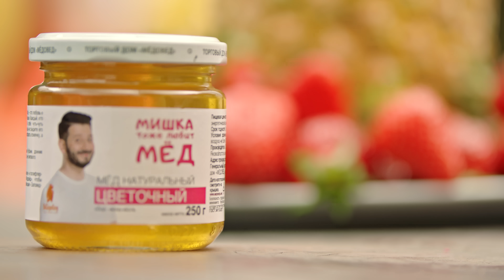Супер Жорик - Меня прёт от тебя! Премьера клипа 2021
Легендарный четвёртый юбилейный мегахит от Супер Жорика!

ВНИМАНИЕ! ПРАВИЛА ПОВЕДЕНИЯ ПРИ ПРОСМОТРЕ КЛИПА:
Танцуем, подпеваем, кайфуем, релаксуем, чилим, расслабляемся, отрываемся, оттягиваемся, наслаждаемся, балдеем, полыхаем, блаженствуем, позитивничаем, настроенствуем, камоневрибадничаем, мувёрбадничаем, а, главное, шейрим и лайкаем!

Благодарим площадку BY Entertainment за помощь в организации и проведении съемок.

Благодарим Red Rock за предоставление места для проведении съемок.

Спасибо ребятам из N1Sport за роскошный рашгард!

Отдельное спасибо компании NFT - NFTOPIUM маркетплейс для современных художников и коллекционеров .

Особая благодарность Степану Курчьяну за помощь в организации съемок клипа.

Lightman:
Artur Mkrtchyan

Листопадов Иван

Художник постановщик:
Фетищев Иван

Постановщики:
Наджаров Михаил
Архангельский Илья
Михасев Дмитрий